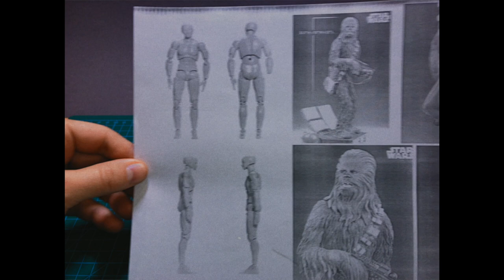Sculpting CHEWBACCA from STAR WARS out of polymer clay. Supersculpey Medium + Cernit Tutorial #9.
In this video i sculpt Chewbacca - wookie, friend of Hun Solo from original STAR WARS movies.
Wookie was second pilot on Millennium Falcon spaceship with captain Hun Solo. They was brave smugglers and became a good friends with Leya and Luke Skywalkers, fighting dark forces and evil Empire ruled by Emperor Palpatine and Darth Vader.
I absolutely love how work this mix of two polymer clays, Supersculpey Medium + Cernit Doll.

Chewbacca will be officer of whites for my future chess set.
Creating this clay figure i first tried to sculpt fur and actually it was a bit tricky.

Please let me know what STAR WARS Character you prefer to see in my next video?!

i've used
clay: supersculpey medium mixed 50/50 with cernit doll.
clay glue: cernit
clay softener: cernit